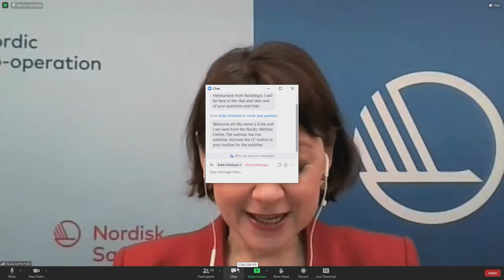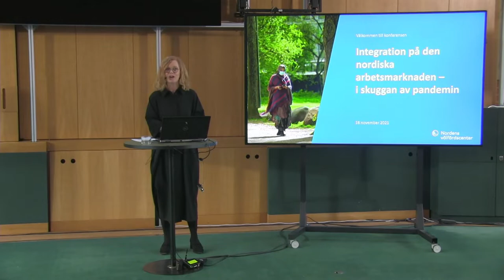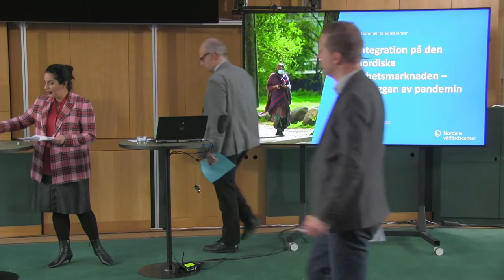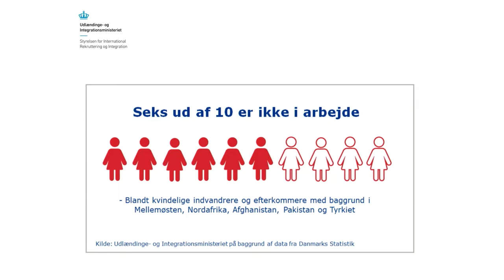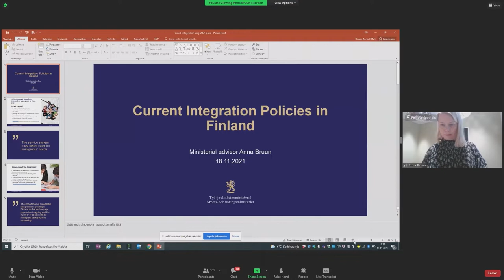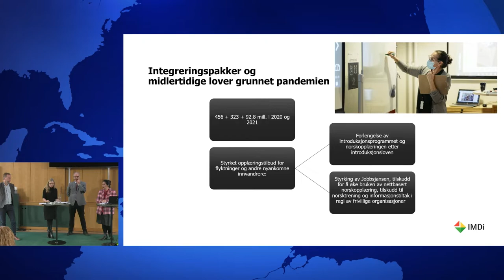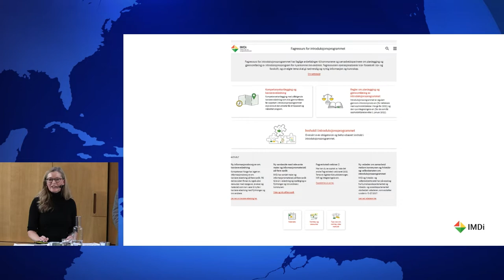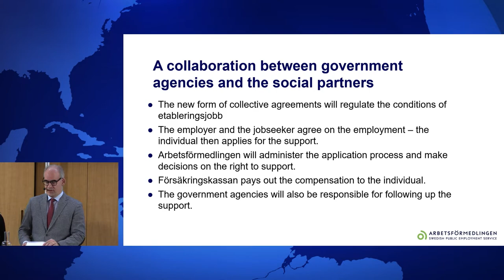PART 1: Migrants and the Nordic Labour Market: In the Shadow of the Pandemic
Moderator: Tara Moshizi

The labor market integration of immigrants has been a major political concern in the Nordic countries. Already before the COVID-19 pandemic. Employment rates among immigrants have been substantially lower and unemployment rates have been higher, than those of native-born. The pandemic has further aggravated the situation.

The key aim of this hybrid conference on November 18th was to bring together researchers, policymakers and practitioners in search for sustainable solutions and to promote exchange of experience between the Nordic countries. The main questions were how we can build a resilient recovery after the pandemic and make the Nordic labour market more inclusive.

PART 1 - PROGRAM

0:00
Opening of the conference - The Nordic region will become the most sustainable and integrated region in the world in 2030.
Paula Lehtomäki, Secretary General of the Nordic Council of Ministers

08:22
Nordic co-operation on integration Kristin Marklund, Senior Adviser, The Nordic Welfare Centre

17:40
Integration policies in the Nordic countries
Representatives from ministers and authorities in the five Nordic countries present changes and challenges regarding their countries’ integration programs, followed by Cross-cutting perspectives.

• Denmark: Peter Svane, The Ministry of Immigration and Integration
• Finland: Anna Bruun, The Ministry of Economic Affairs and Employment
• Norway: Benedicte Hollen, The directorate of integration and diversity
• Sweden: Anders Ljungberg, The Swedish Public Employment Service